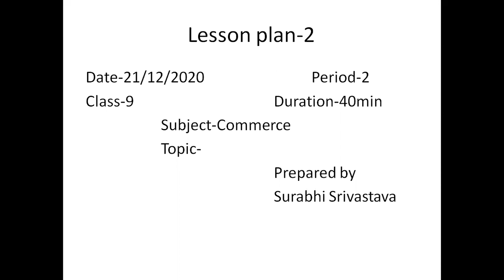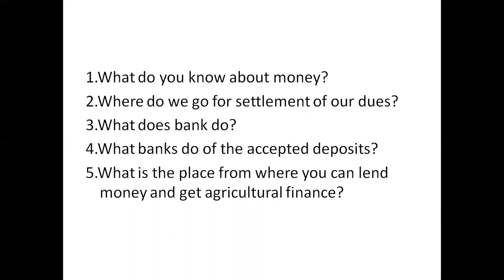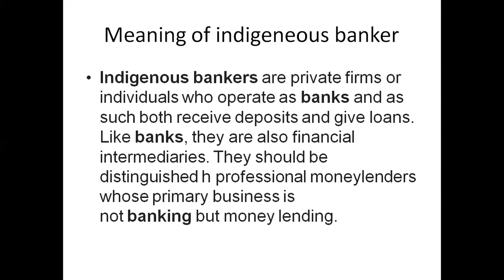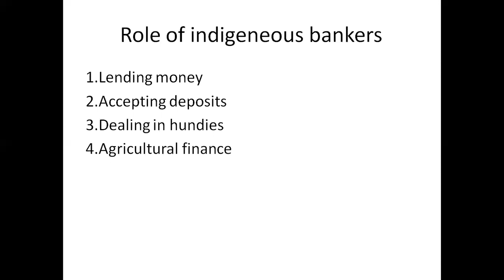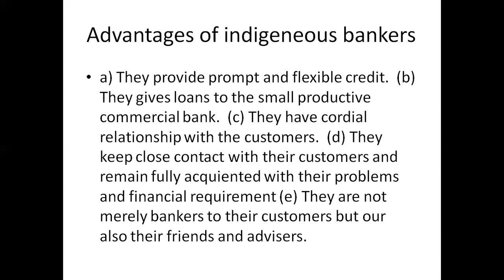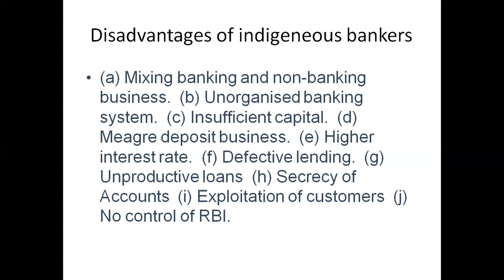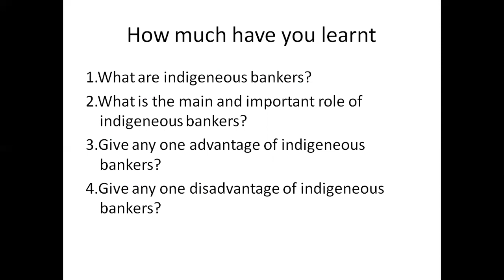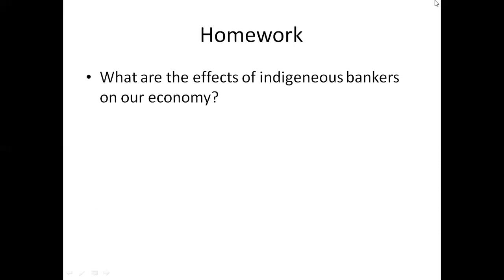B.Ed online Teaching|commerce|indigeneous Bankers